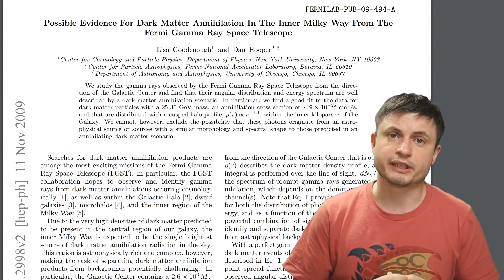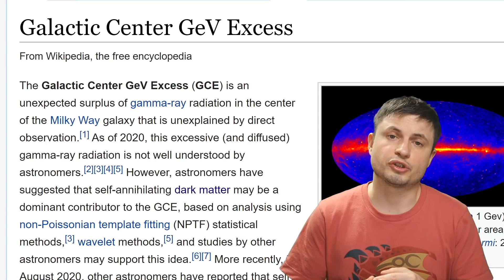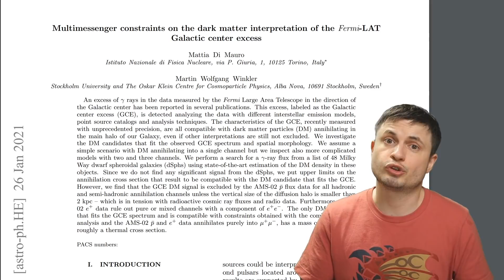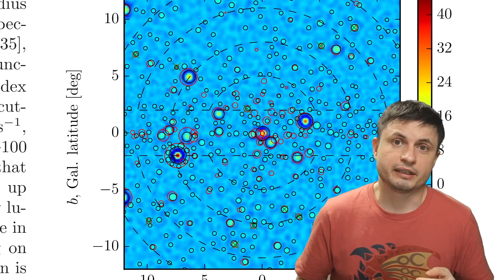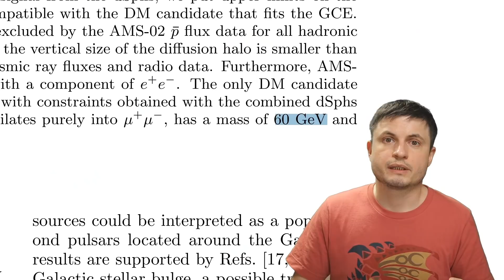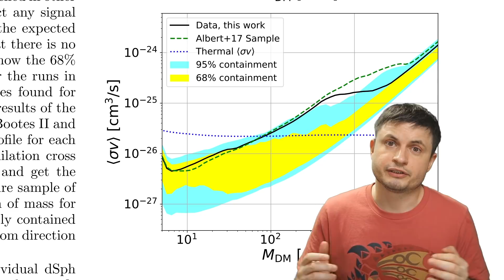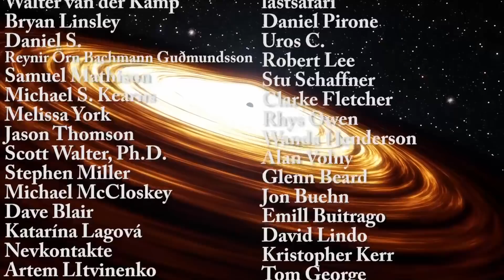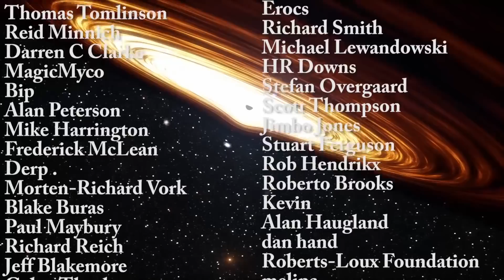Mysterious Glow In The Middle of Milky Way, But What is It?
Hello and welcome! My name is Anton and in this video, we will talk about the mysterious glow in the middle of Milky Way galaxy that might be the sign of dark matter.
Images: NASA/Fermi
Philip Ronan, Gringer , CC-BY-SA-3.0

1GFiTKxWyEjAjZv4vsNtWTUmL53HgXBuvu

Mike Davis,
Aaron Smyth,
Janice,
Arie Verhoeff,
Drew Hart,
Alexander Falk,
Sean Goodman,
Partially Engineered Humanoid,
Mirchell McCowan,
Steven Cincotta,
theGrga,
Les Heifner,
Viktor Orias,
Tybie Fitzhugh